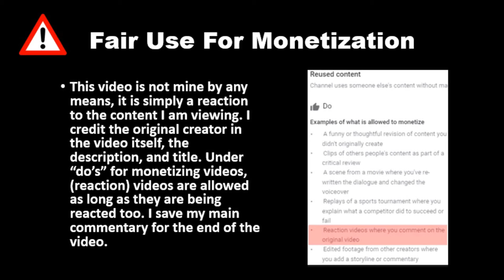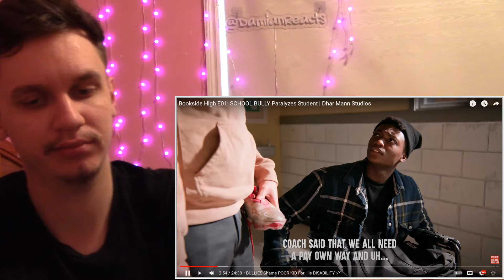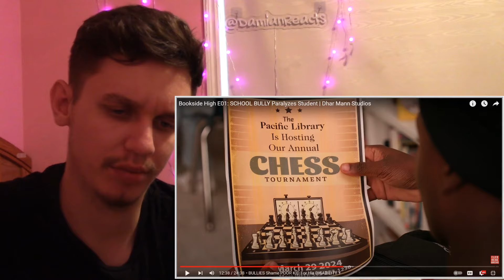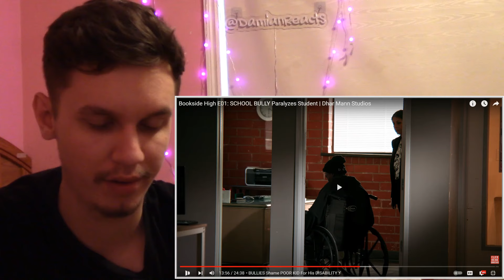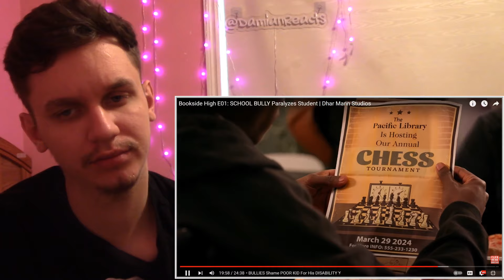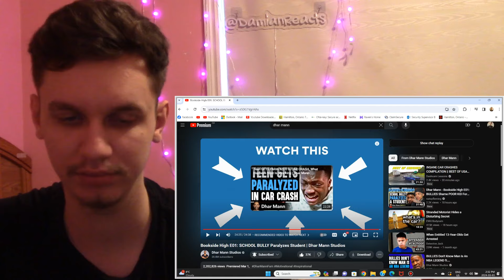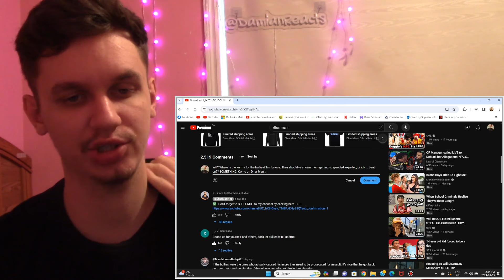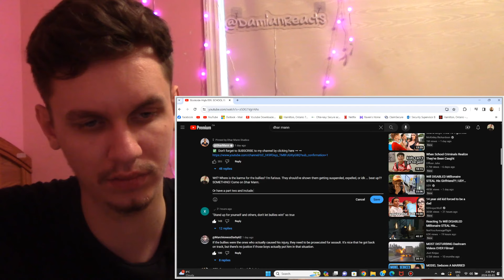THIS BULLY WAS ABSOLUTELY RUTHLESS!! Reacting To Bookside High E1: School Bully Paralyzes Student!